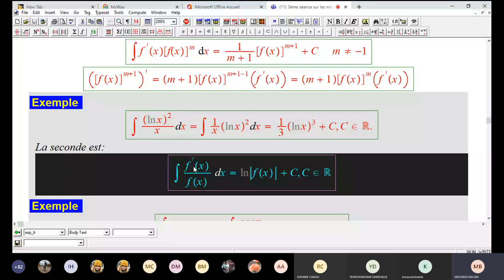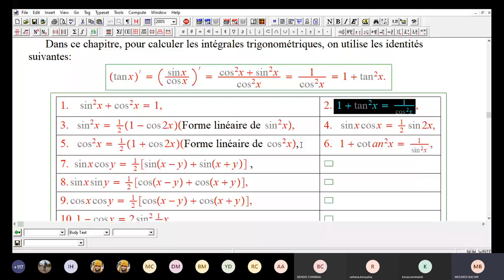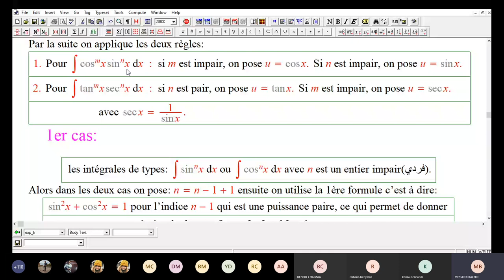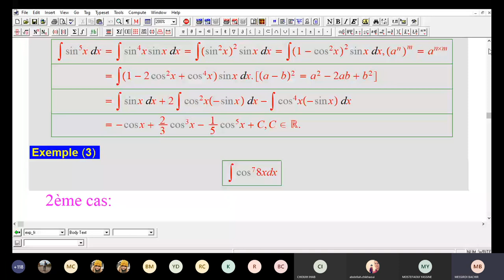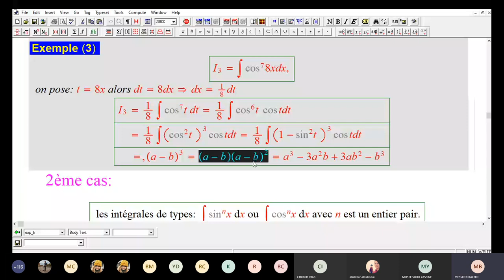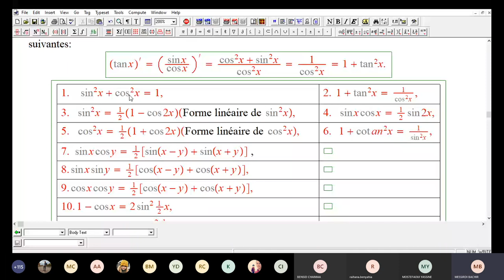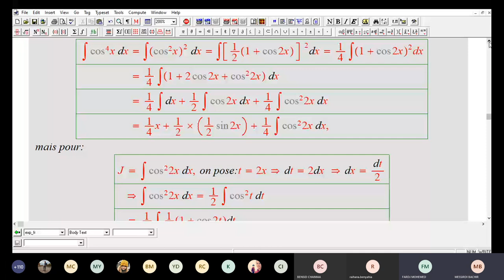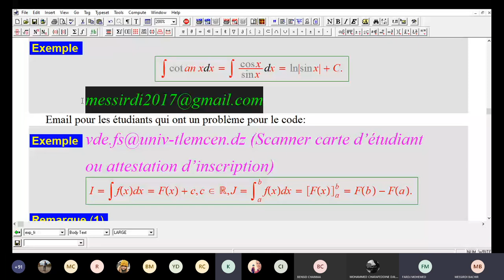3ème séance sur les méthodes d'intégrations *MESSIRDI BACHIR*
Les intégrales trigonométriques 1.